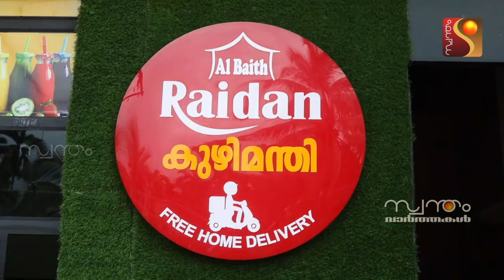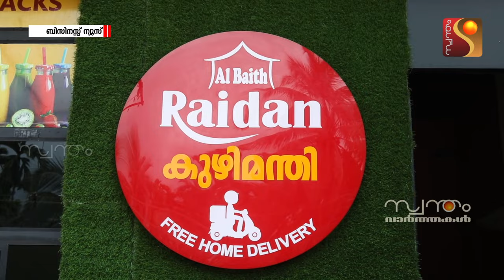കരുളായി പാലാങ്കര അൽബൈത്ത് റെയ്ദാനിൽ ഓഫറോണം തുടങ്ങി... ചിക്കൻ ഫുൾ മന്തിക്ക് 499 രൂപ,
കരുളായി പാലാങ്കര അൽബൈത്ത് റെയ്ദാനിൽ ഓഫറോണം തുടങ്ങി... ചിക്കൻ ഫുൾ മന്തിക്ക് 499 രൂപ, ആൽഫം മന്തിക്ക് 599 രൂപ